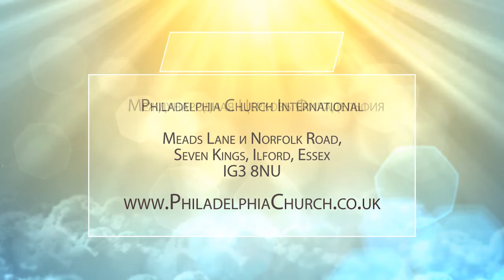СЛУЖЕНИЕ СЛАВЫ. Церковь «Филадельфия» 10.10.2021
В своем новом послании пастор Таиса Котова говорит о служении славы.

Евангелие от Луки 10:17-20: «Семьдесят учеников возвратились с радостью и говорили: Господи! и бесы повинуются нам о имени Твоем Он же сказал им: Я видел сатану, спадшего с неба, как молнию; се, даю вам власть наступать на змей и скорпионов и на всю силу вражью, и ничто не повредит вам; однакож тому не радуйтесь, что духи вам повинуются, но радуйтесь тому, что имена ваши написаны на небесах».

Ученики вошли в славу Божью. Господь дал им понести Свою славу. И эта слава вызвала в них восторг. Они ощущали превосходство над силами зла.

Но что же значат слова Иисуса из приведенного выше отрывка? Почему он просит не радоваться тому, что духи повинуются ученикам?